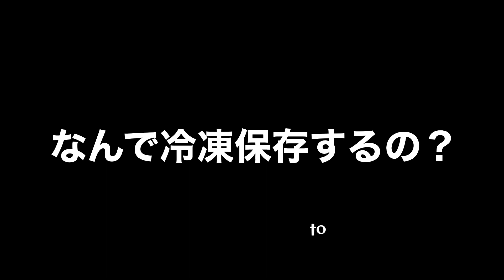♯276【ちょっと役立つ農ライフ】余った花粉どうします？迷わず○○して下さい！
今回は「ちょっと役立つ農ライフ」と題しまして、農家が普段の作業で「使ってる」「やっている」をご紹介する企画です。

今回は受粉作業で余った花粉の取り扱いについて！

興味ある方は是非ご覧ください。